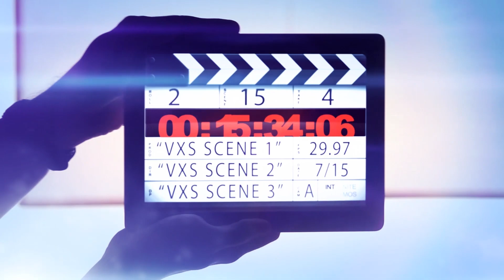Eddy Nait Slimani vs Yvan Naccari By vxs